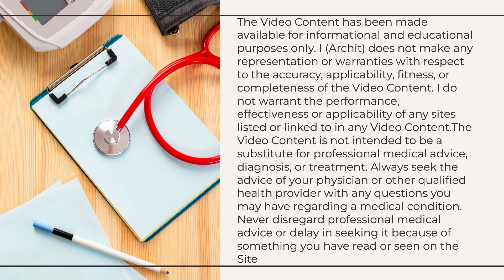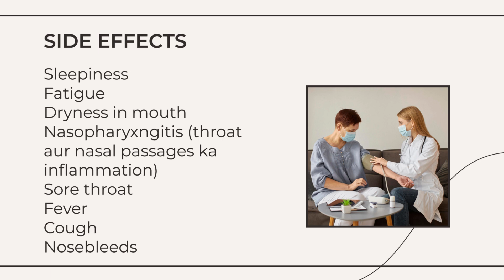Akcet 5mg Tablet Uses, Side Effects In Hindi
Akcet 5mg Tablet aapko blocked ya runny nose, sneezing, aur itchy ya watery eyes ke symptoms se rahat dilata hai. Isse aapko apni daily activities karna aasaan hoga. Ye insect bites ke baad hone waali allergic reactions aur hives aur eczema ke symptoms jaise rash, swelling, itching, aur irritation se bhi rahat de sakta hai. Isse aapki skin ka appearance better hoga aur aapka mood aur self-confidence bhi improve ho sakta hai. Iske rarely koi serious side effects hote hain aur aapko sirf symptoms wale din hi isse lena padta hai. Aur, Akcet 5mg Tablet doosre antihistamine medicines ke comparison mein kam neend laata hai. Agar aap ise symptoms hone se rokne ke liye le rahe hain toh aapko ise regular use karna chahiye taaki maximum benefit mile.

SIDE EFFECTS:
- Sleepiness
- Fatigue
- Dryness in mouth
- Nasopharyngitis (throat aur nasal passages ka inflammation)
- Sore throat
- Fever
- Cough
- Nosebleeds

Akcet 5mg Tablet ko food ke saath ya bina food ke liya ja sakta hai, par ise fixed time par lena better hota hai.

Please write in English language.